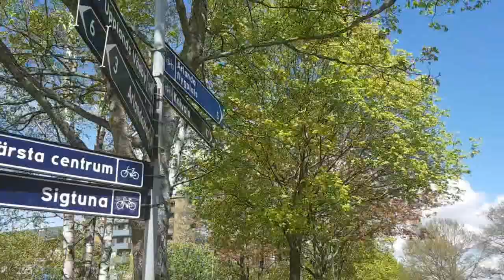زواج اجباري قصة واعرة فيها داكشي الي يعجبكم حب وانتقام مغتندموش الا شفتوها الجزء السادس و لاخير